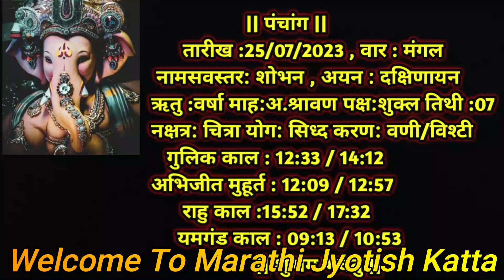आजचे दैनिक राशीफळ 25 July 2023 (मेष ते मीन)